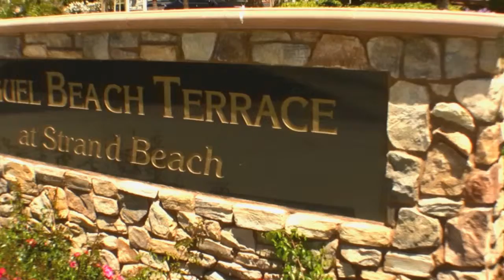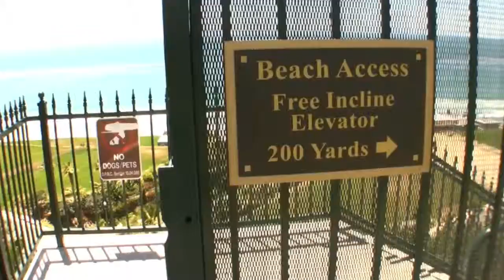OCEANVIEW HEADLANDS II DANA POINT CONDO